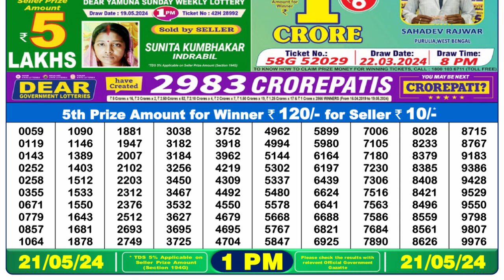🔴Dear Lottery Sambad Live 1pm today 21.05.24 Nagaland State Lottery Result